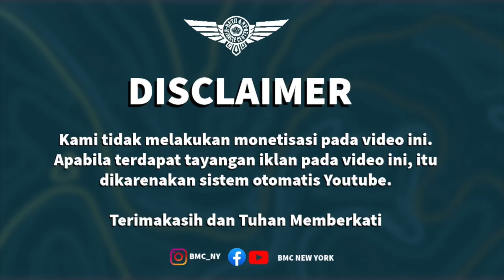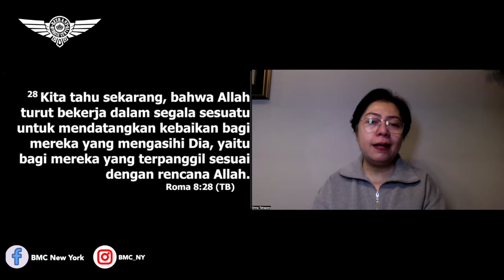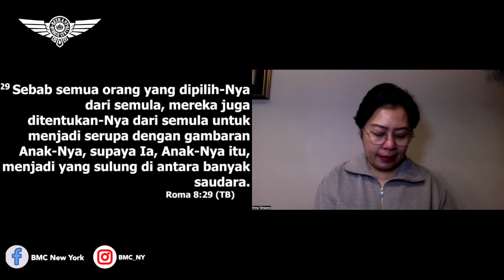Ps. Onna Tahapary. Pekerjaan Baik Tuhan. BMC New York. 11 April 2024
Sunday Service
92-14 63rd Drive,
6PM

Meeting ID:
Password: BMCNY